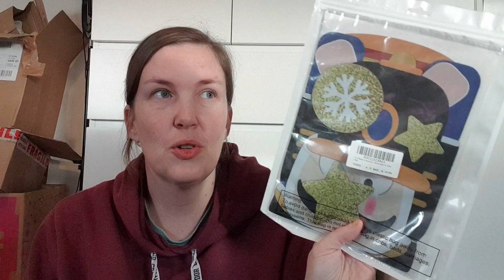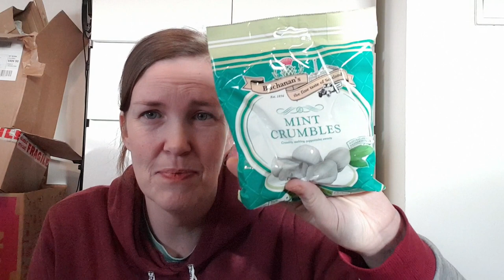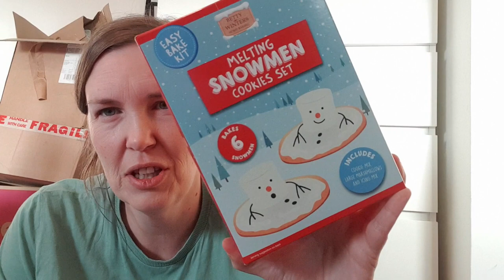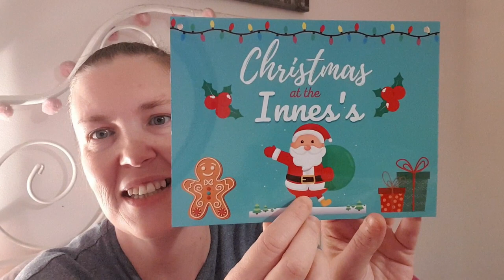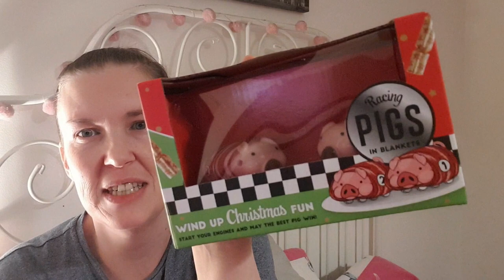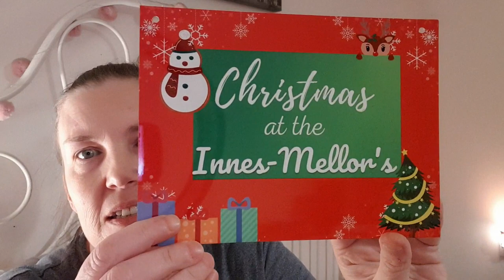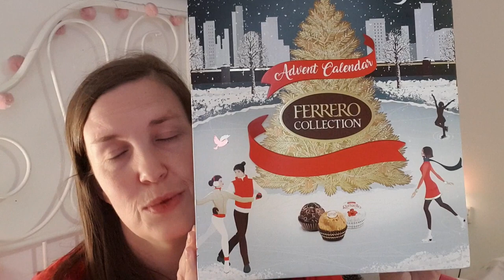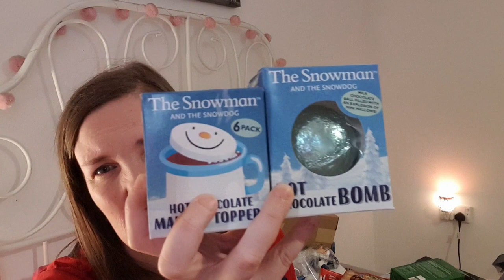VLOGMAS DAY 26 🎀 HOMEMADE ADVENT CALENDARS 2022 🎁 WHAT WAS INSIDE THEM THIS YEAR 🤷‍♀️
♡ AMAZON LINKS TO ITEMS I BOUGHT  》》 》

ADVENT STICKERS 》
NUTCRACKER FRIDGE MAGNET 》
DOOR MATS 》
GIZMO ORNAMENT 》
SPROUT/ CRANBERRY KETCHUP 》
GINGERBREAD TRAIN 》
GRANNY & GRANDAD TREE ORNAMENT 》
CELTIC BAUBLES 》
DR WHO SPOON 》
MAN U TREE ORNAMENT 》
TOILET SEAT SET 》
CHELSEA ELF 》
CHELSEA GNOME 》

WATCH MY PREVIOUS VLOGMAS VIDEO'S 》》

Hi, My name is Tracey and I'm from Edinburgh, Scotland. I've been on a weight loss journey since Jan 2019! I started with Slimming World for a couple of years but then switched to a Calorie controlled diet in April 2020, when I reached my target weight to give me more freedom to eat what I want and still maintain my weight.

As well as video's documenting my weight loss/ what I eat, I also upload shopping hauls, cook with me videos, travel vlogs, family vlogs and every December I upload a Daily Vlogmas video.